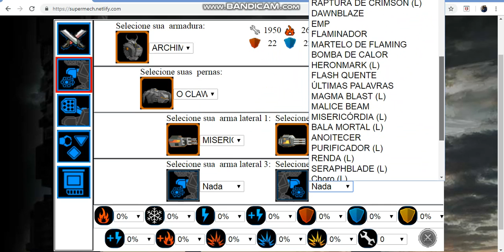Super mech customizado mech de física